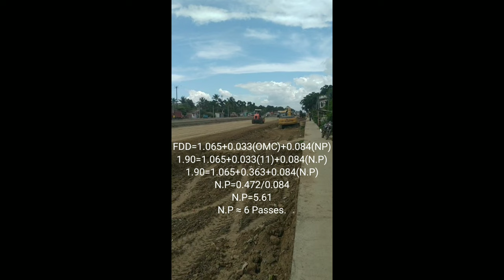required number of passes of roller?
How to calculate the number of passes for soil compaction?